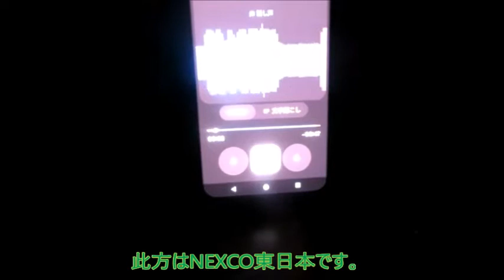【ハイラジ1047】御盆休み終盤の道路状況（夕方） E50・駒形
御盆休み最終日と言うことも有り、夕方になると上り方面は結構な混雑でした。